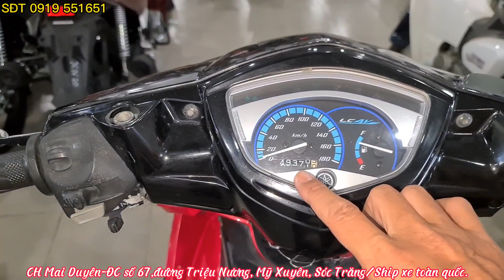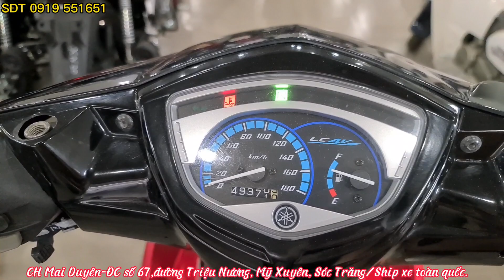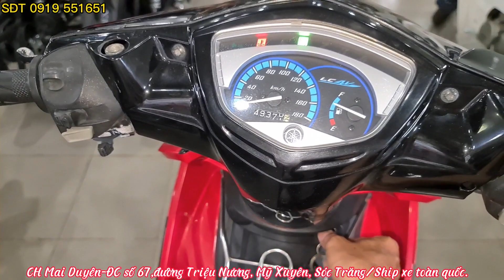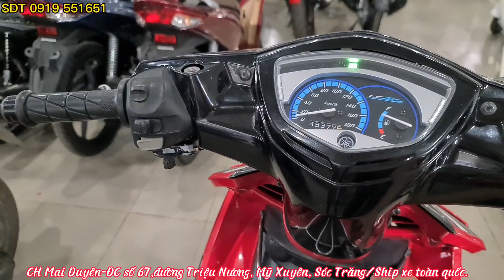Cận cảnh Ex135 2010 côn tay chính chủ biển 4 số tại CH Mai Duyên Sóc Trăng. Exciter 135 2010 zin.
ĐC số 67,đường Triệu Nương, Mỹ Xuyên Sóc Trăng.
❤ Ship xe toàn quốc, mua trả góp online không cần có mặt tại cửa hàng